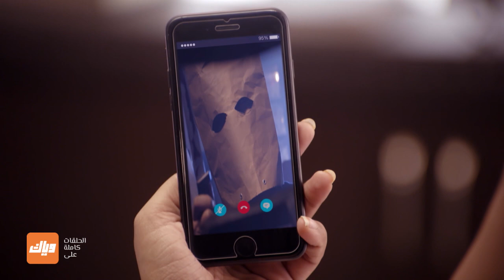مسلسل أسميتها جودان 1 - الحلقة 15 - أقوى مشهد 2 | وياك